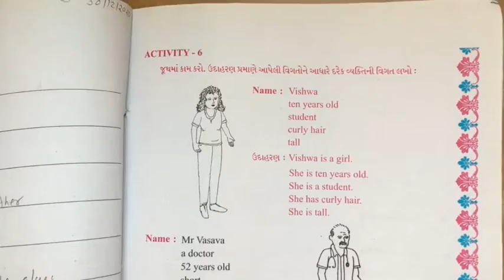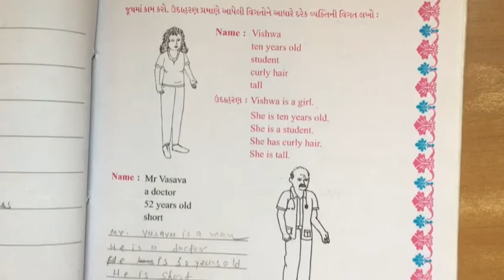STD 5 English unit 3 video 5